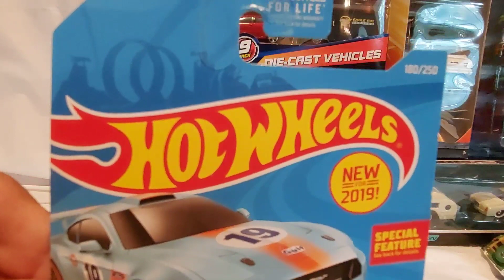hot wheels, 2018 Ford Mustang gt